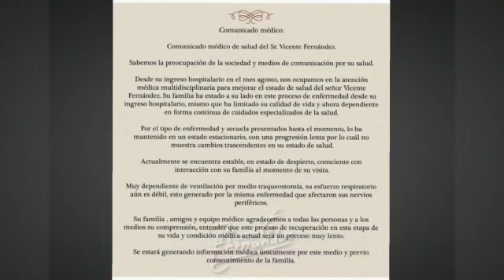🔴 DURA NOTICIA¡ HAY PRUEBAS! DE LA MU3RTE CEREBRAL DE VICENTE FERNÁNDEZ ÚLTIMO MINUTO.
TV notas CONFIRMA LA TRISTE NOTICIA  DE LA MUERTE CEREBRAL DEL CANTANTE HOY DOMINGO/ dicen QUE TIENEN PRUEBAS.TODOS NECESITAMOS LA VERDAD.🔴LAMENTABLE NOTICIA 😱 HAY PRUEBAS DE MUERTE CEREBRAL DE VICENTE FERNÁNDEZ ÚLTIMO MINUTO.
SÍGUENOS PARA MAS CONTENIDO
Noticias en español-política -noticias de Venezuela- Noticias internacionales-Noticias de Estados Unidos noticias de farándula
!! BIENVENIDOS A#REDVIRALFABINI